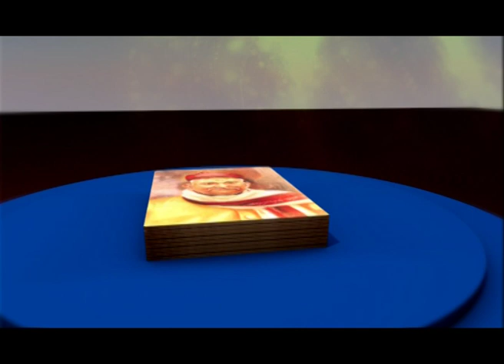DIXIT DIARY Ep 09